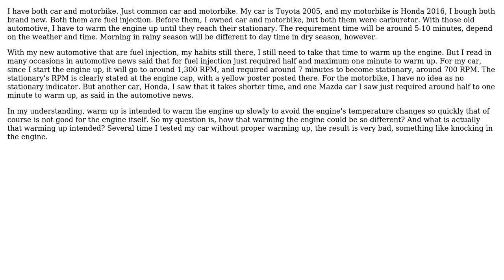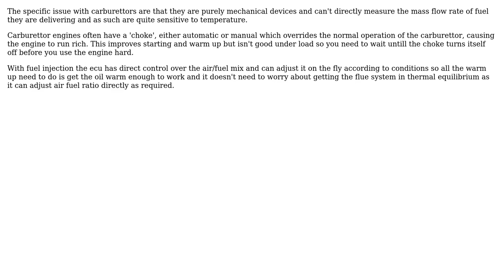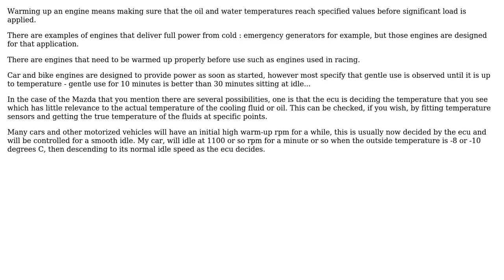Engineering: What is the Meaning of To Warm Up an Engine? (2 Solutions!!)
Engineering: What is the Meaning of To Warm Up an Engine?

With thanks & praise to God, and with thanks to the many people who have made this project possible! | Content (except music & images) licensed under CC BY-SA | Music | Images & others | With thanks to user Solar Mike user Chris Johns user AirCraft Lover and the Stack Exchange Network Trademarks are property of their respective owners. You are responsible for your own actions.